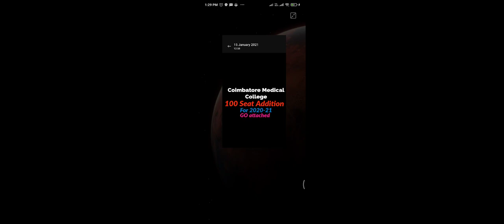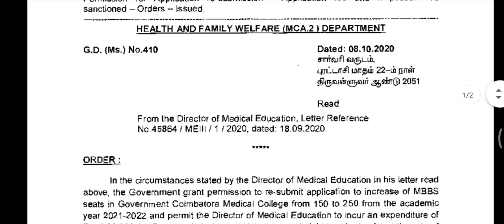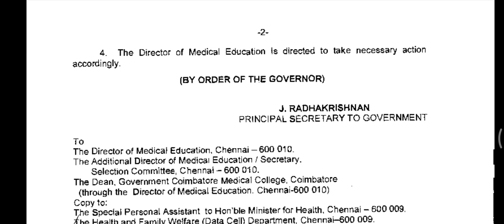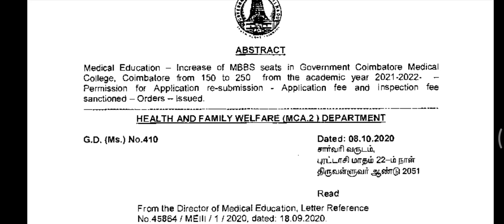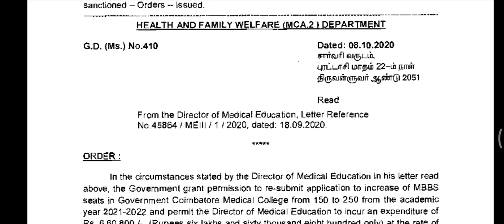CMC Seat Addition for AY 2021-22